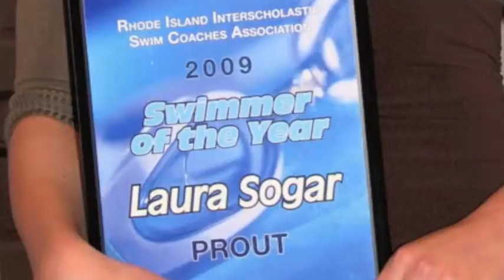Prout Laura Sogar final